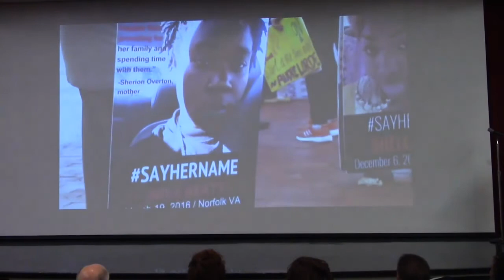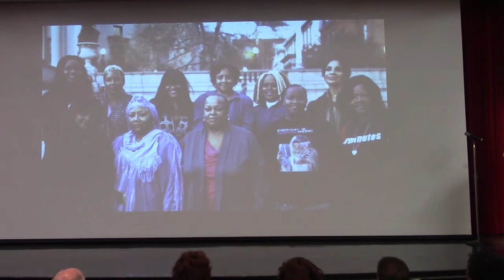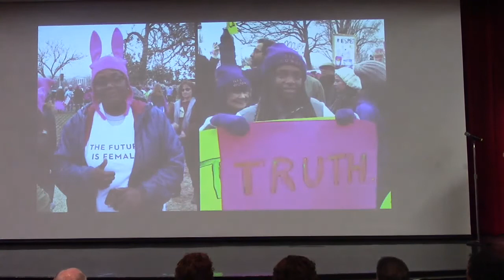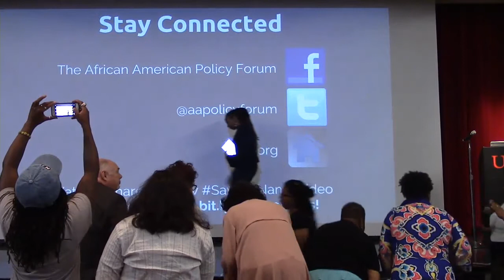Kimberle' Crenshaw - Operationalizing Intersectionality in the Academy/Higher Education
The UNLV Intersection, was pleased to have UCLA law professor Kimberlé Crenshaw as our special guest to commemorate our One Year Anniversary.

Our name - The Intersection - comes from the term “intersectionality” coined by  Professor Crenshaw in 1989.

Event Sponsors: The Intersection: Academic Multicultural Resource Center, UNLV Office of the Executive Vice President and Provost, UNLV College of Liberal Arts, UNLV Chapter of the Phi Alpha Theta History Honor Society, UNLV Greenspun College of Urban Affairs, UNLV William S. Boyd School of Law, UNLV Women's Council, Women's Research Institute of Nevada, UNLV Office of Diversity Initiatives, UNLV Graduate & Professional Student Association, UNLV Student Affairs.